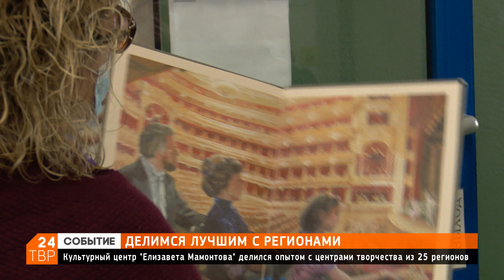В культурном центре «Елизавета Мамонтова» поделились опытом с регионами | Хотьково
Как живёт и работает культурный центр «Елизавета Мамонтова» в Хотькове? Увидеть всё своими глазами приехали специалисты домов народного творчества 25 регионов России – от Архангельска до Якутска.